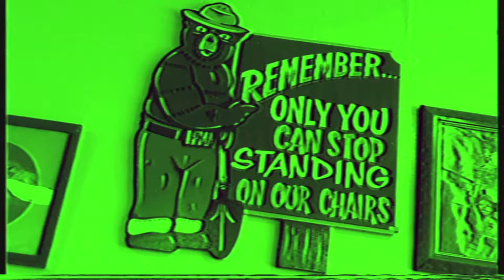Greg Wheeler and the Poly Mall Cops - Nothing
"Nothing" is the lead single from Greg Wheeler and the Poly Mall Cops' debut LP, "Manic Fever," out March 24th, 2023 on High Dive Records.